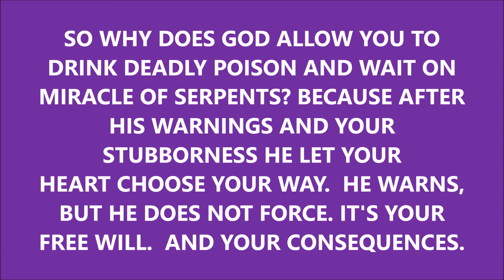WHY DOES GOD ALLOW YOU TO DRINK DEADLY POISON AND WAIT ON MIRACLE OF SERPENTS?